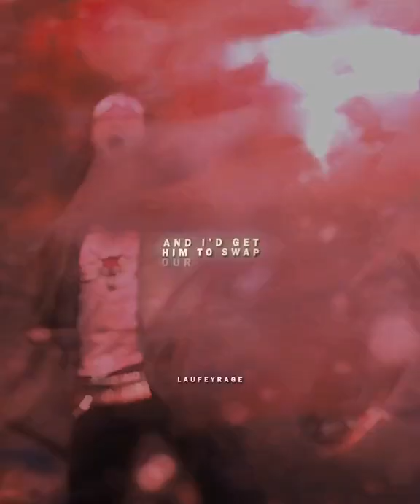Eddie Munson 🎸 | Stranger Things 4 Edit | running up that hill | TikTok